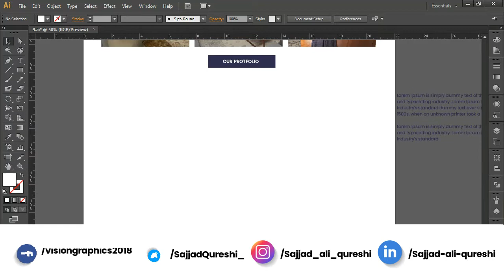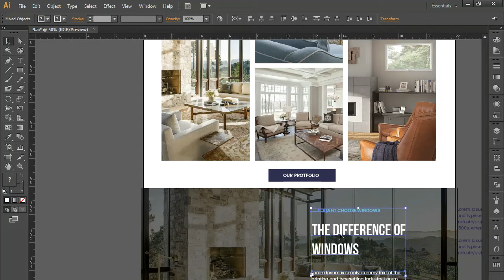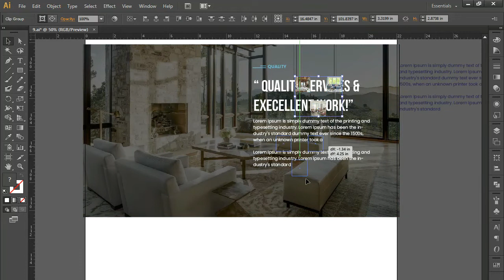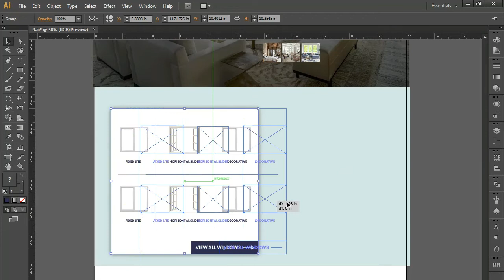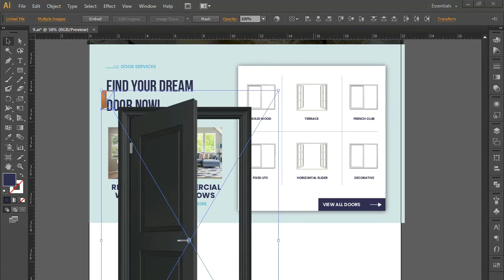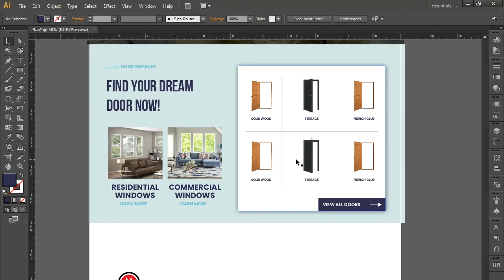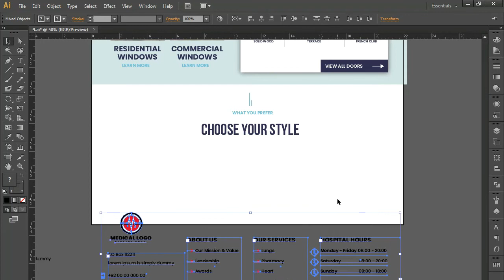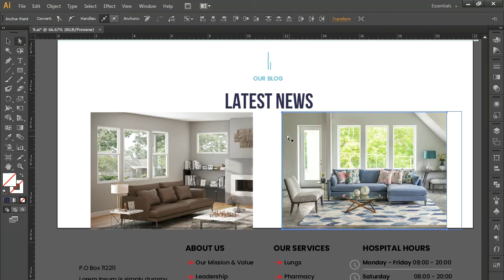How To Create Window and Door Website In Adobe Illustrator Tutorial 6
My name is Sajjad Ali Qureshi, and I am a seasoned Graphic Design Trainer having experience of 6+ years. I've started this training for anyone who wants to learn Graphic Designing for FREE in a professional way.